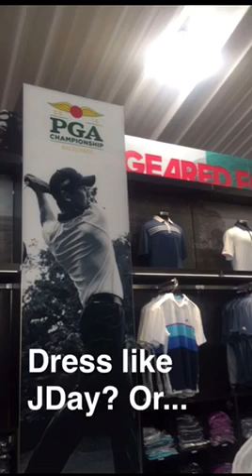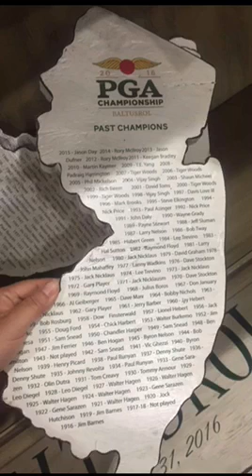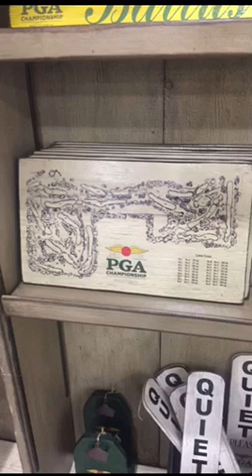Snaps from the 2016 PGA Championship Merchandise Tent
Taking a pseudo tour of the 2016 PGA Championship Merchandise Tent, snapchat edition.